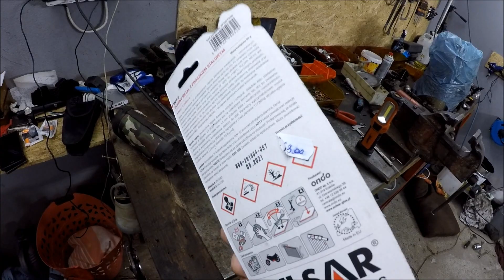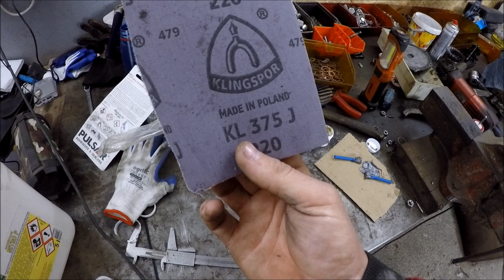Prace nad c330 M cz6, wspornik osi i pompa oleju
* Zachęcam do oglądania i odwiedzenia mojego kanału po więcej

*Jeśli chcesz być na bieżąco zostaw subskrypcję aby nie przegapić żadnych nowości i otrzymywać powiadomienia o nowych filmikach

*Filmiki mające na celu prezentację sprzętu w pracy po własnych udoskonaleniach i zachęty do ewentualnego skorzystania  z pomysłów.

*Zapraszam na Facebookowy FanPage  Uturbieni - Ursus na którym mogę odpowiadać na różne pytania, wysyłać zdjęcia jakiś rzeczy związanych z modyfikacjami itp